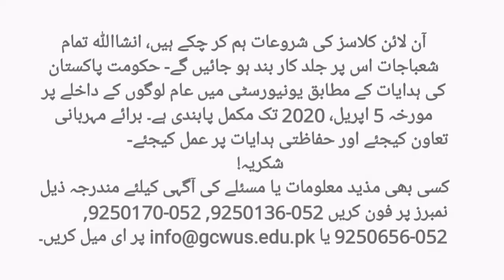Message of Vice Chancellor in the wake of COVID19 & Online Classes in GC Women University Sialkot.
Prof. Dr. Rukhsana Kausar, Vice Chancellor GC Women University Sialkot, addressed her students, faculty and staff members in the wake of current pandemic outbreak related to COVID19 and possible solutions for continuation of teaching and learning process. She also motivated them to stay positive and continue teaching and learning using available online resources/ platforms. She ensured that her team will always be there to provide all kind of support to the students, faculty and even to the community. She urged her students to become the change agents and after taking due precautionary measures aware their community accordingly as per their premium social responsibility.
May Allah bless us all and we shall be passing through this hard testing time with Faith, Unity and Discipline. Aameen!